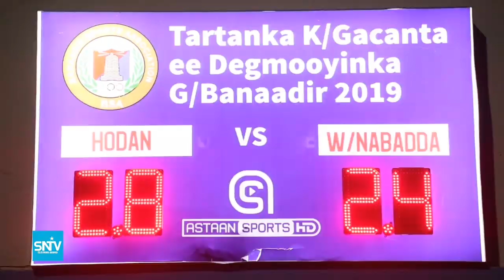TARTANKA KUBBADDA GACANTA EE DEGMOOYINKA AYAA SOO GAARAY HEER GABAGABO AH IYADOO DEGMADDA HODAN AY U